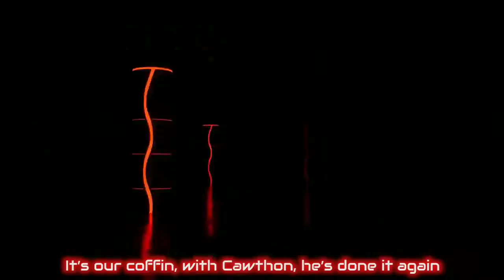Fnaf Security Breach: "The Party Isn't Over" En español🐻🐊🐺🐔🎤🎹🎸🎸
Video de: JT Music

Cover en español de: Fasty Dubs